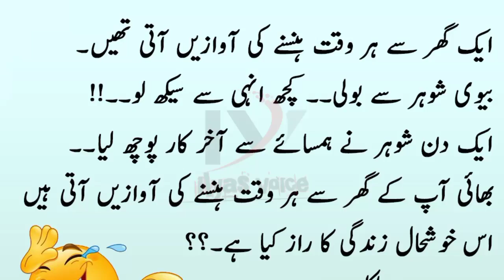Maya Biwi Lateefa | Aaj Ka New Lateefa | Aaj Ki Achi Baat | ilyas voice | #60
Maya Biwi Lateefa | Aaj Ka New Lateefa | Aaj Ki Achi Baat | ilyas voice